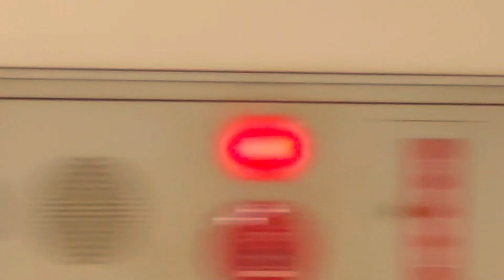東急東横線・目黒線日吉駅 新５０００系、新３０００系、５０５０系、東武５００００系５００７０型、横浜高速鉄道Ｙ５００系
日吉駅にて撮影しました。